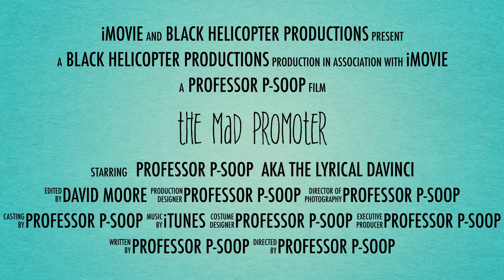The Mad Promoter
Anything goes when it comes to plugging Fusion Music Radio's Butterflies and Hurricanes.